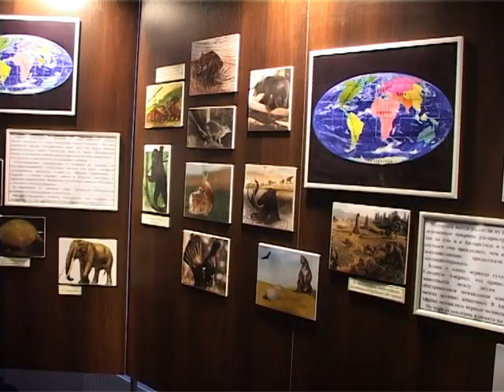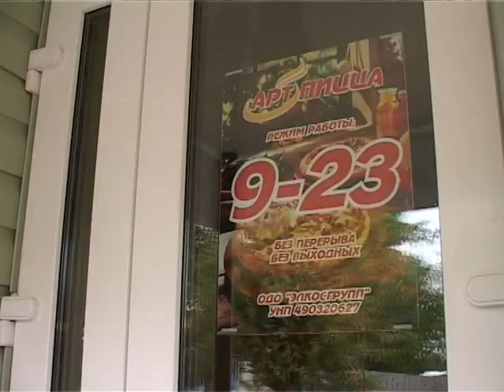«Событие» 10 лет тому… [12.09.2008 г.]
Смотрите в этом выпуске:
- Новоселье — хорошая традиция;
- Прогулка со львом закончилась неудачно;
- «Как вам нравится моё искусство», — вопрос детей с особенностями развития.